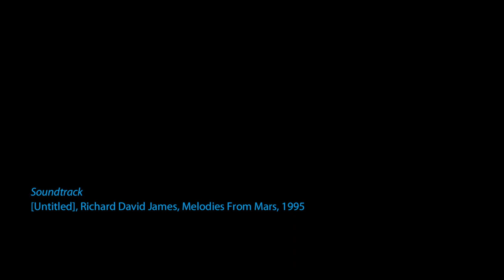Workshop in physical and wearable computing with Arduino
Goal of the workshop is the design and prototyping, through the Arduino platform, of objects that sense, interpret and react to the real world and that can be wearable and digitally fabricated.
During the first phase of the workshop, notions of physical and wearable computing will be provided together with an introduction to the Arduino platform and to digital fabrication techniques.

Participants
Barbara Bartos
Gaurag Desai